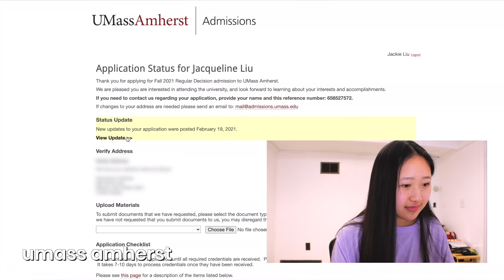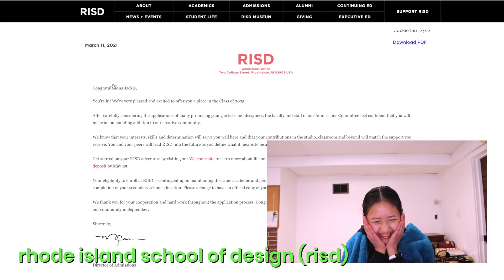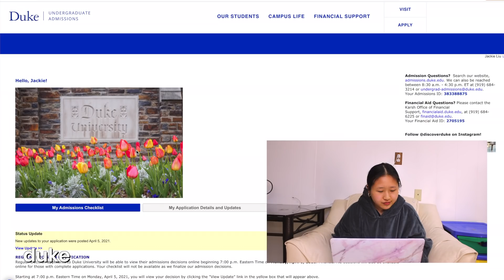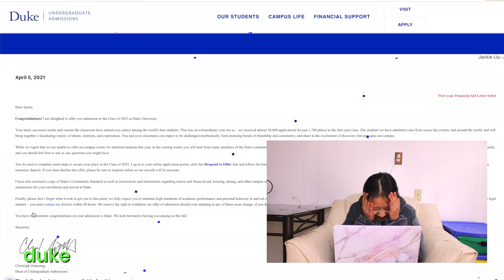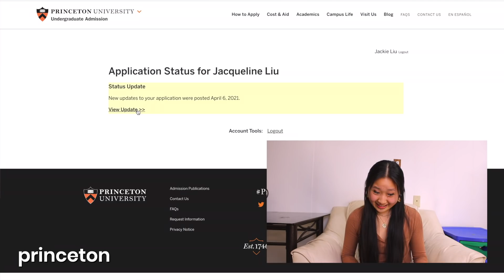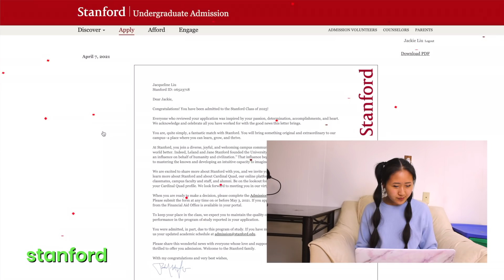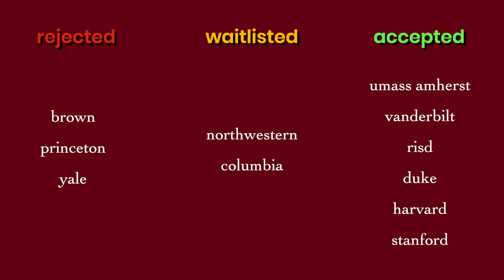2021 college decision reactions lol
hi people!! sorry this isn’t art content – i decided to make this because i wanted to share other aspects of my life with you all, and also because i have ~things~ to say about the college system 🥴 i applied to 11 schools: umass amherst, vanderbilt, risd, northwestern, duke, brown, columbia, harvard, princeton, yale, + stanford. (i did submit test scores – SAT + 3 subject tests – for those wondering.) the admissions process is often so arbitrary (and sometimes rigged), and this year was especially wack because of the panny. please know that the colleges you do / don’t get accepted to are not, by any means, a reflection of your worth.

regarding my “rant” at the end: in no way am i an expert, and i definitely didn’t fully capture the nuances of the issue. i just wanted to share my thoughts – but feel free to shit on me in the comments if you disagree with them :)